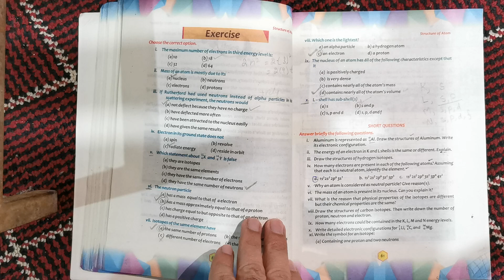Short Questions 5 and 6 Solved _ Exercise Unit 2 Structure of Atom _ Chemistry Grade 9